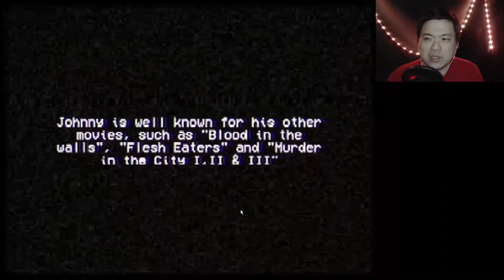Lights Camera Slaughter - Camping Near Me With A Killer Monster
All of your pals gone camping and just up ahead, what could've gone wrong? Oh... A naked guy that slaughtered them, sounds about right.